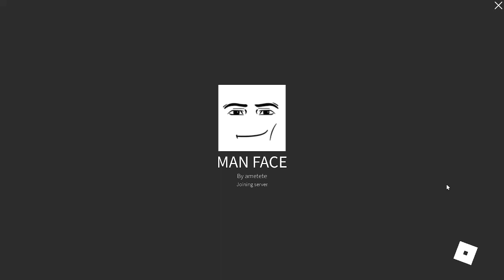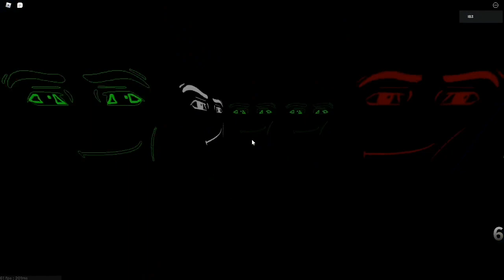MAN FACE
Man face is roblox face